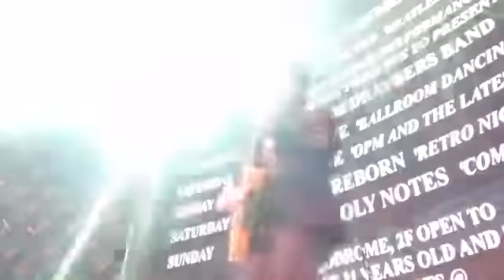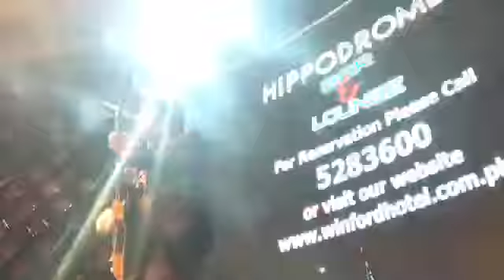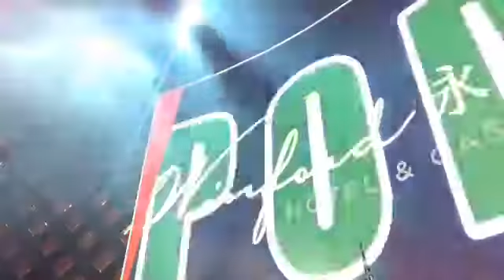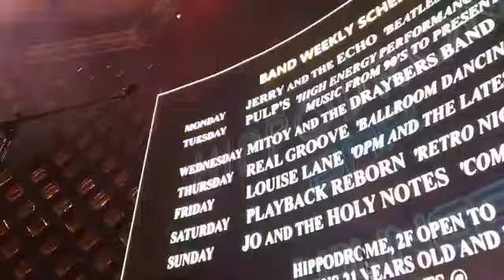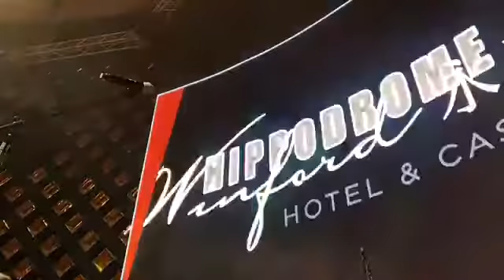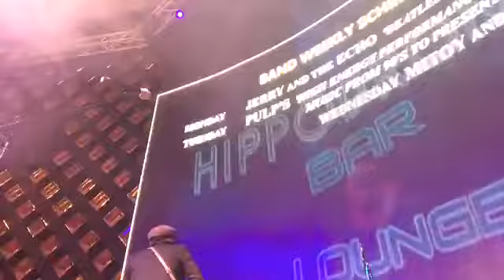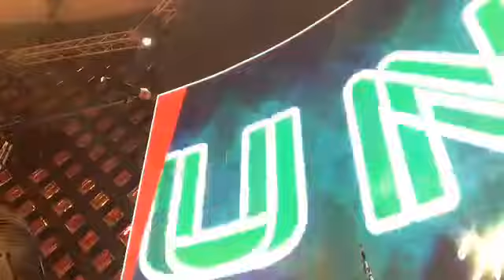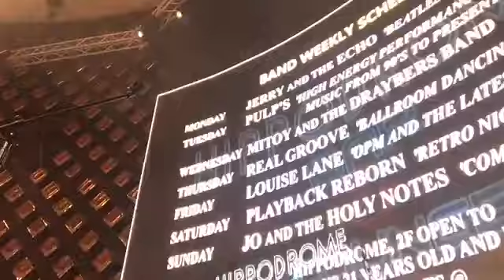The Fab Echoes Live at Winford Hotel 2nd Set 032017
FB Live stream of the band's performance at Winford Hotel and Casino during their 2nd set last 20, March 2017.

Set List:
Shindig (The Shadows)
The Savage (The Shadows)
Johnny B. Goode (Chuck Berry)
Rollover Beethoven (Chuck Berry, The Beatles)
Rock and Roll Music (Chuck Berry, The Beatles)
La Bamba (Ritchie Valens)
Hound Dog (ELVIS PRESLEY)
Rock Around the Clock (Bill Haley and The Comets)
(I Can't Get No) Satisfaction (The Rolling Stones)
Let It Be (The Beatles)
Obladi- Oblada (The Beatles)
The Ballad of John Yoko (The Beatles)
Jailhouse Rock (ELVIS PRESLEY)